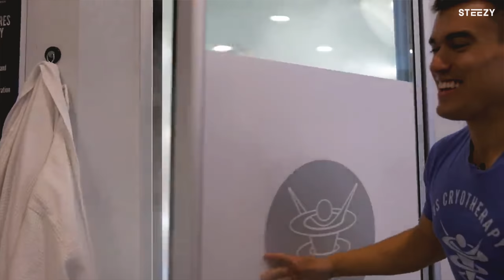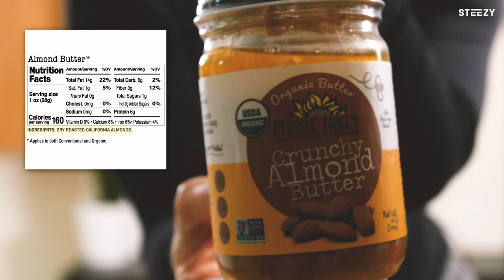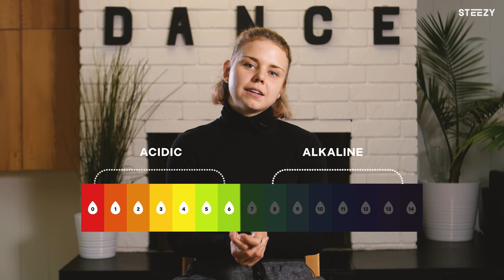How To Diet, Exercise, And Train Like A Professional Dancer - Ft. Jaja Vankova | STEEZY.CO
How To Diet, Exercise, And Train Like A Professional Dancer - Ft. Jaja Vankova

Start your training now with a free week of classes on STEEZYStudio

Hey STEEZY Nation,

Dance better, feel stronger, and start living your best life with these easy to follow health tips from renowned Krump dancer and STEEZY Studio instructor, Jaja Vankova.

In this video, Jaja walks us through her personal health journey, and breaks down everything she does to power, push, and protect her body for peak performance.

With Love,
STEEZY Squad

Note: These are Jaja's specific tips from her own personal health journey – you may find that other exercises, eating lifestyles, or training methods work better for you! We encourage you to do your own research and consult a medical professional if you want to partake in any large lifestyle health choices.